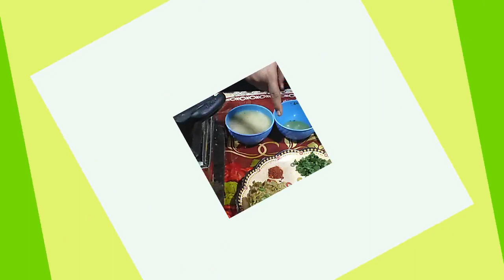Loki Ke Koftay لوکی کے کوفتے Best Recipe By Samina Shahid's Kitchen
Loki Ke Koftay لوکی کے کوفتے Best Recipe for Koftay, Kofty, کوفتے